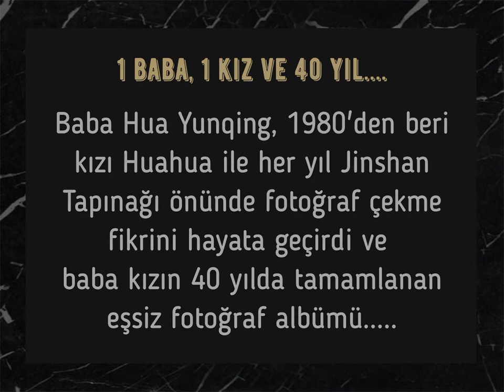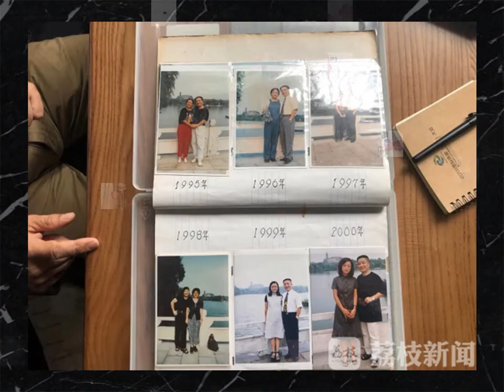1 baba 1 kız ve 40 yıl | laforizma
1 baba 1 kız ve 40 yıl isimli enteresan bir fotoğraf albümünü izlemek ister misiniz ?
Çin'de bir baba  kızıyla 40 yıl boyunca aynı yerde, aynı fotoğrafı çekiyor ve sonuç zamanın nasıl su gibi akıp geçtiğini gösteren bir fotoğraf albümü çıkıyor ortaya.
Baba Hua Yunqing, kızı Huahua ile hoş anılarını saklamak için onunla aynı yerde yıllık bir fotoğraf çekme fikrini ortaya attı. Aile fotoğraflarını 1980'de Çin'in doğu Jiangsu eyaletindeki Zhenjiang'da bir göl kenarında çekmeye başladı ve geleneği 40 yıl boyunca sürdürdü.
Baba kızın fotoğraflarında moda stilleri ve manzaranın yıldan yıla nasıl değiştiğini görmek için laforizma'nın hazırladığı videoyu izlemeye ne dersiniz…

Hayat Yaşamaktır...